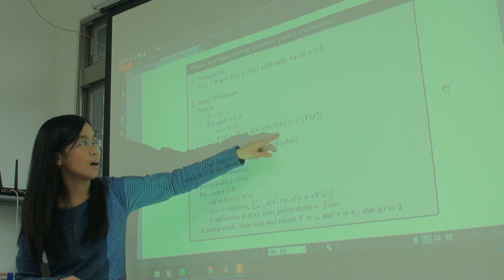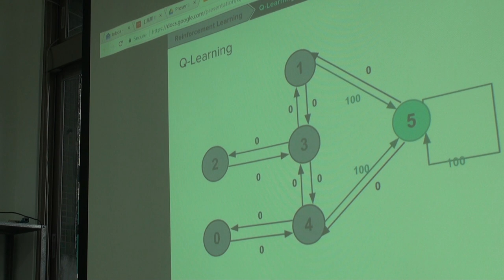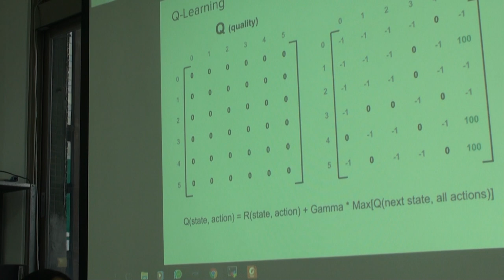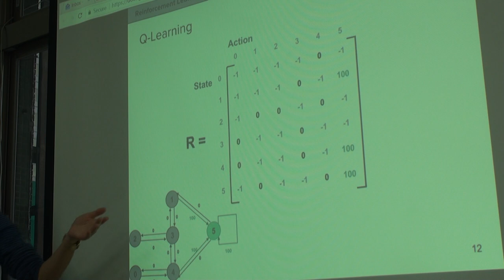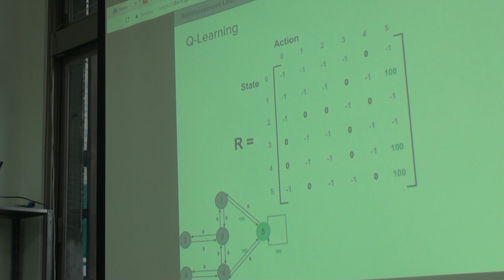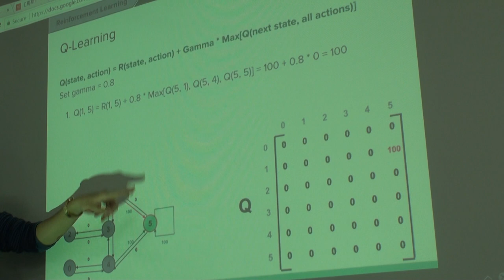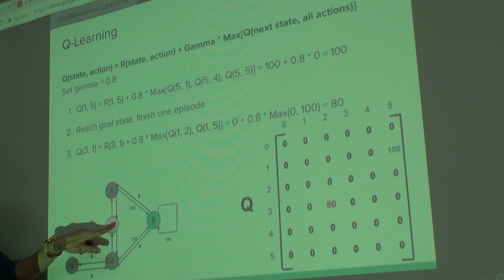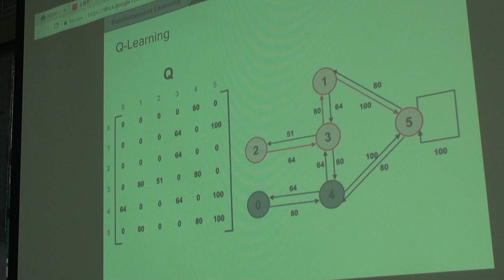Reinforcement Learning 第五次讀書會 Chap. 4, Part 2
Richard S. Sutton、Andrew G. Barto、Dynamic Programming